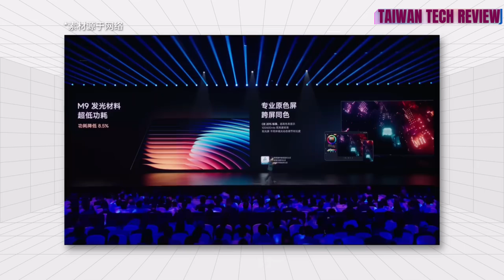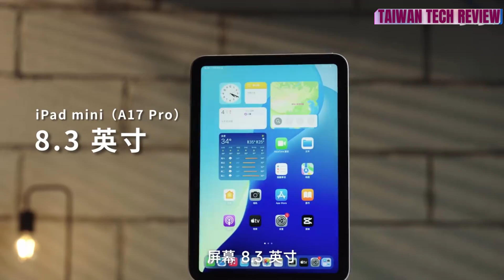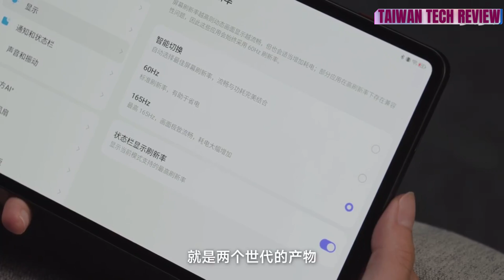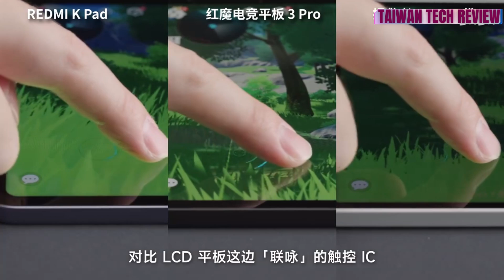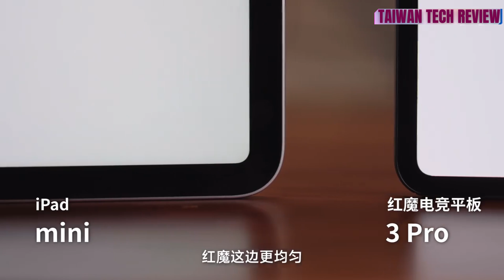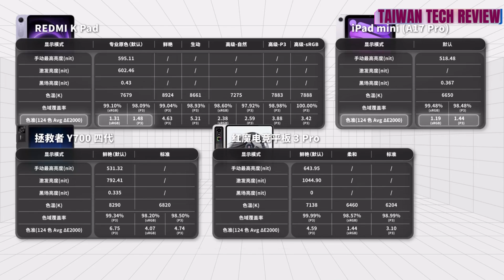想买平板电脑？先看看这五款小屏平板电脑——红魔还是 iPad mini？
想买平板电脑？先看看这五款小屏平板电脑——红魔还是 iPad mini？，Android 这边新出了三款 10 英寸以内的小平板，用的还都是骁龙 8 至尊版和天玑 9400+，有的还用上了 OLED 屏。在今年小屏 Android 平板的冲击下，iPad mini 还有竞争力吗？屏幕面板从 LCD 到 OLED，到底谁才是今天最佳「游戏小平板」？ 大家好，歡迎來到我的技術評論頻道。該頻道主要對最新的數位產品進行評測，包括電腦，手機等數位產品。它還將測試週邊產品，並力求真實。如果您想分享您的購買體驗，這裡是您獲得深入的手機評論、開箱和最新科技新聞的最終目的地 - 全部為中文。

我們每天為您帶來小米、紅米、華為、三星、蘋果、Iqoo、Vivo、一加、榮耀等業內最大品牌的見解，包括最新的智慧型手機、尖端設備和突破性創新。

無論您是在尋找詳細的比較、深入的功能細分，還是有關最熱門新設備的專家見解，我們都能滿足您的需求。我們的目標是為您提供做出明智、知情的技術決策所需的知識。

註：【如該作品對您有影響，請與我聯絡。我將把該作品下架，感謝您的理解。 ]